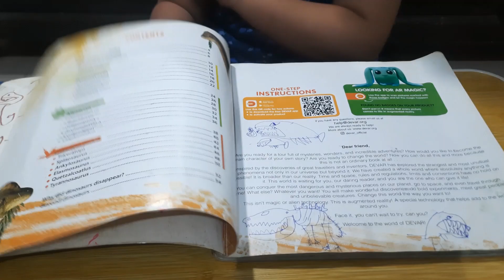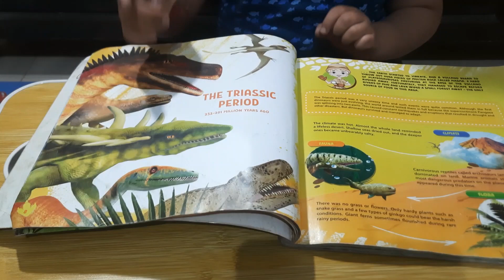Dinosaurs - Wow Encyclopedia in Augmented Reality (Dreamland Publications) Book Review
Wow! Dinosaurs! You are holding a very unusual book. It will take you to the past. You will meet the most ancient and mysterious animals that ever lived: dinosaurs! Learn how they evolved and disappeared, why not all ancient lizards are dinosaurs, and get acquainted with the most famous paleontologists. It’s not magic. Not even alien technology. This is special technology called augmented reality. Face it, you can’t wait to try It, can you then Let’s go! Just download the free Devar app to your smart phone or tablet, activate the book, and become the hero of a new and exciting adventure. The story begins right now.